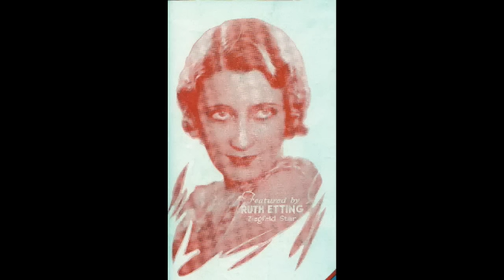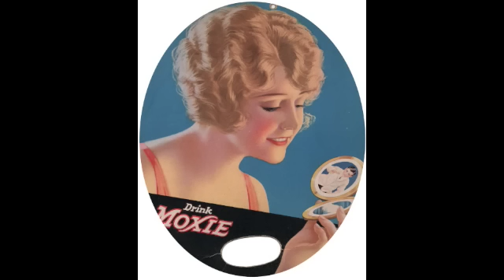If I Had You 1929 Okeh record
Music and images are from my collection. It's an original Okeh 1929 recording by Smith Ballew.